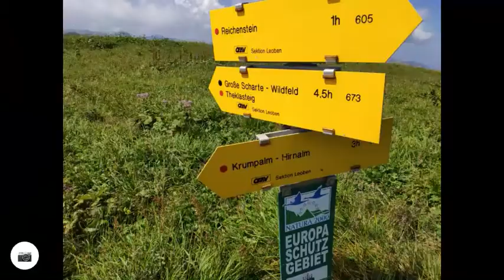Eisenerzer Reichenstein via Grete Klinger Steig - Route Rundweg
Route auf den Eisenerzer Reichenstein über den Grete Klinger Steig